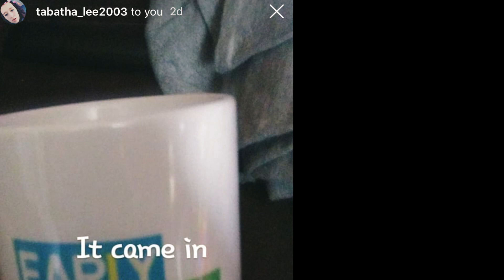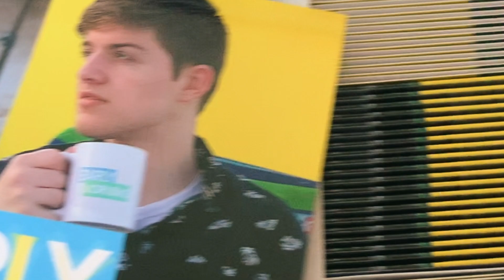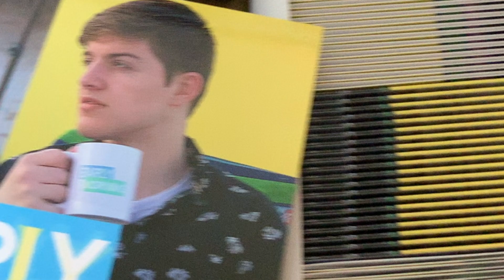Hello, July.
Hello, welcome to our July recap ! We missed the 19th, but who's counting ? ... I'm counting. Have a great day y'all, keep Jesus Christ close to your heart, He cares about you! Follow in His Perfect Footsteps, God Bless you!

🚀🚀 FOLLOW BRETT!

BrettVlogs! EP. 18